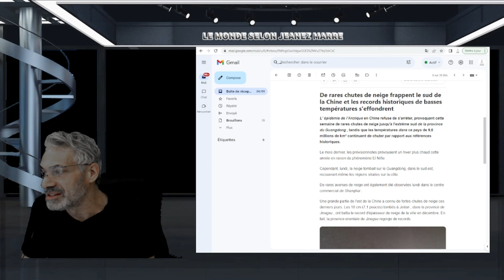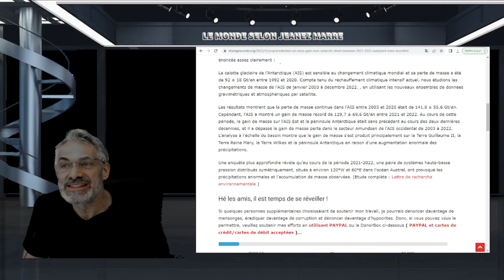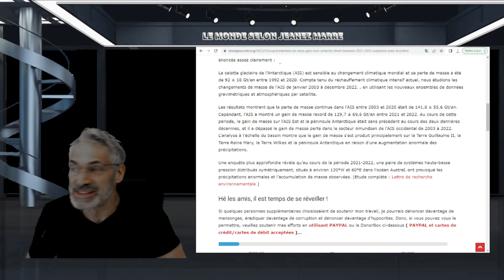CE QU'ON VIENT D'ANNONÇER CONCERNANT L'ANTARTIQUE VA SURPRENDRE LE MONDE !